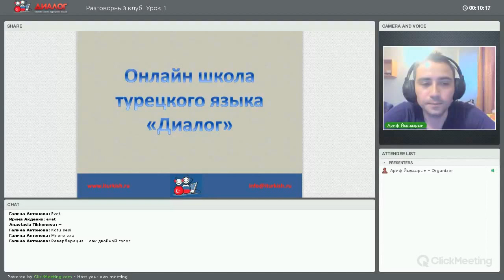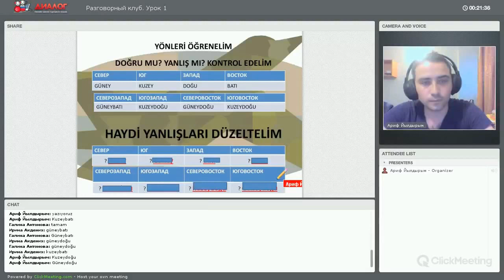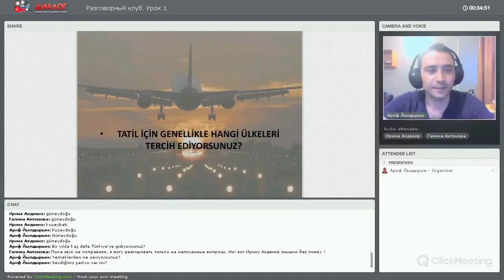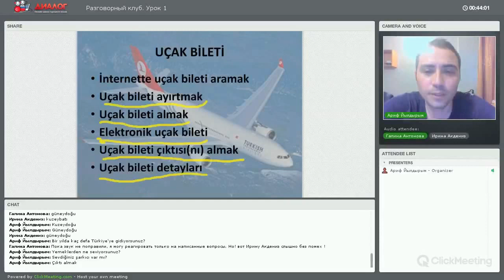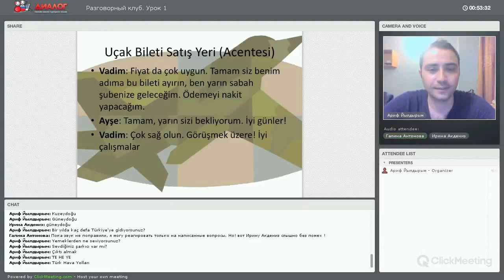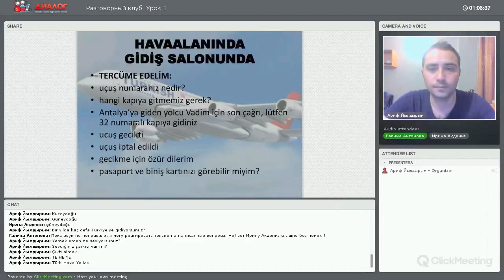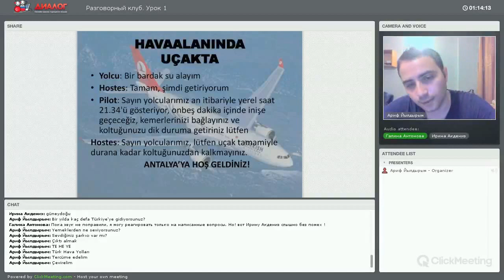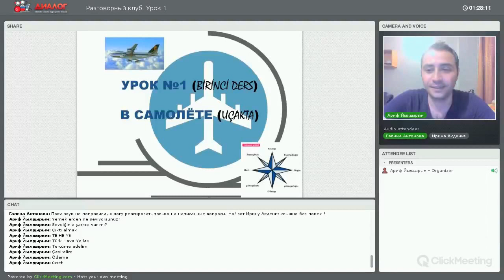Разговорный клуб. Урок 1